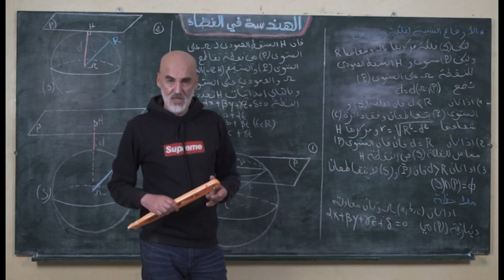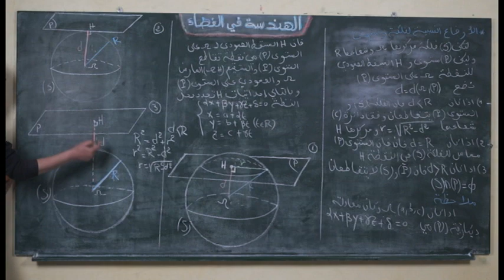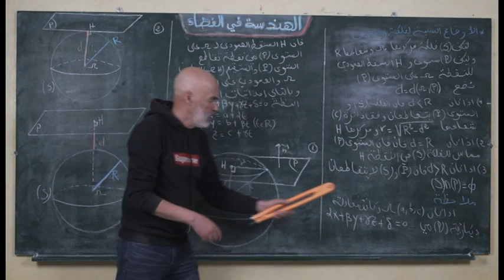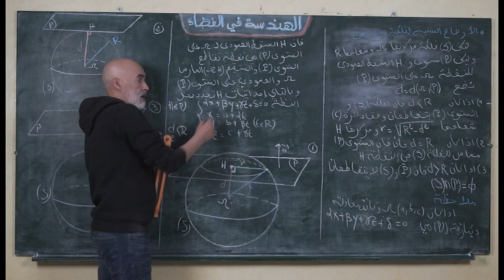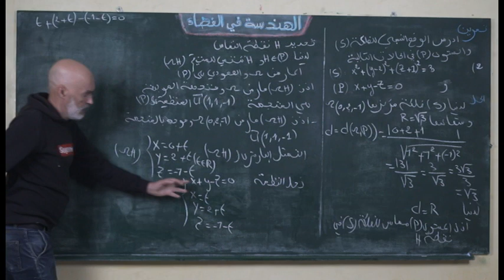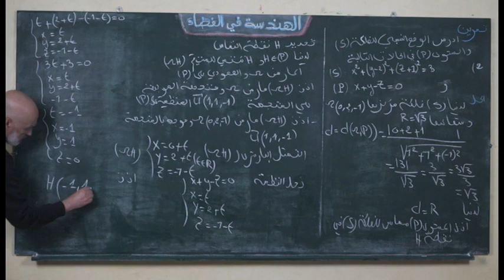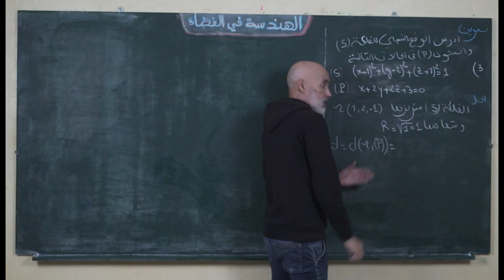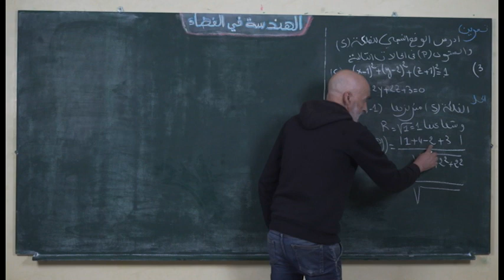الهندسة الفضائية 8 - الاوضاع النسبية لمستوى و فلكة